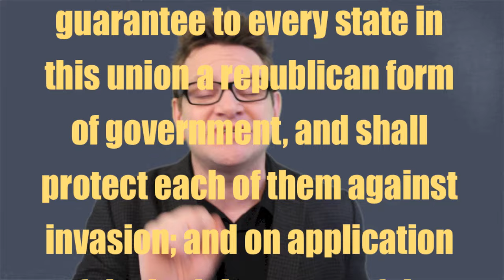Article IV for Dummies: Full Faith and Credit Explained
Article IV of the US Constitution explained including the Full Faith and Credit Clause, the Privileges and Immunities Clause and the admission of new states.  The Constitution for Dummies series continues with an explanation of all four sections of Article IV of the Constitution, better known as the Full Faith and Credit Clause.

AMOR SCIENDI

ASAP SCIENCE

BOZEMAN BIOLOGY

KUMESHI CHAN

BITE-SCIZED SCIENCE

MATH APPITICIAN

MYLES POWER

PROFS POP

SPANISH IS YOUR AMIGO

Love history? Come "like" / follow HipHughes History on Facebook!